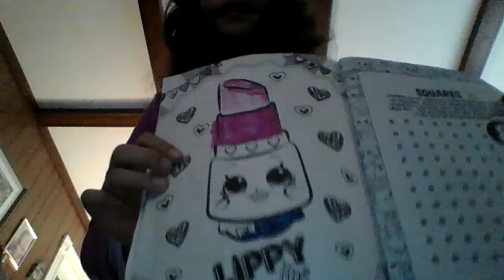My First Video.